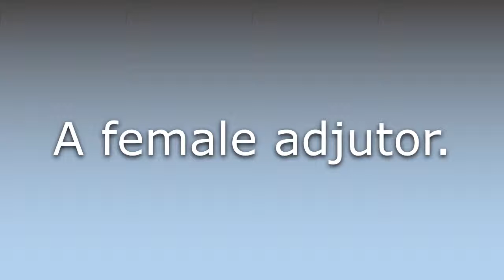What does Adjutrix mean?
What does Adjutrix mean in English? Learn the meaning of Adjutrix.